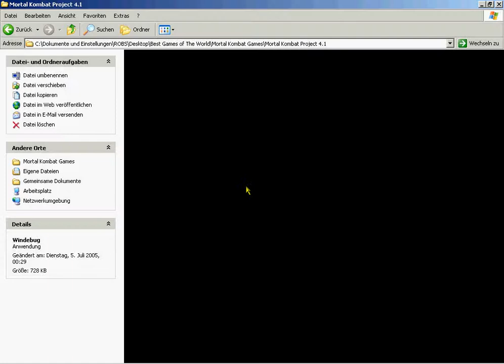Custom Character Hydro in Mortal Kombat Project 4.1 Hara-Kiri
He dies for Sub-Zero but he´s worth it! R.I.P Hydro